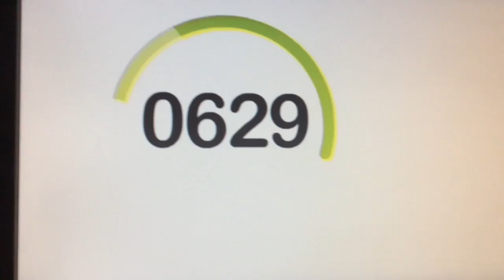Корабли НАТО в Азовском море